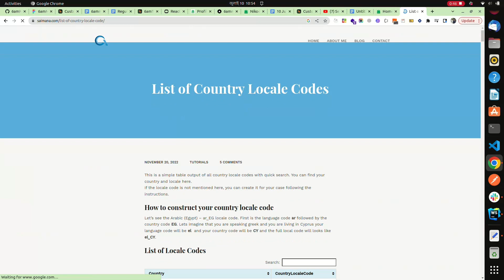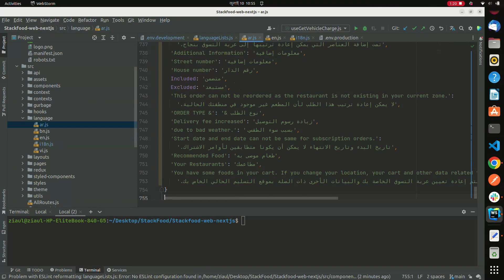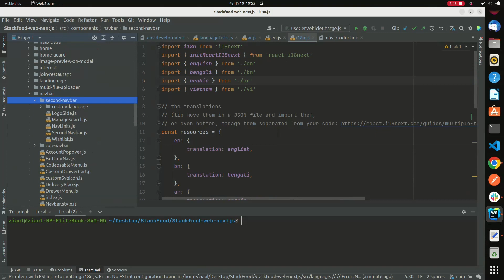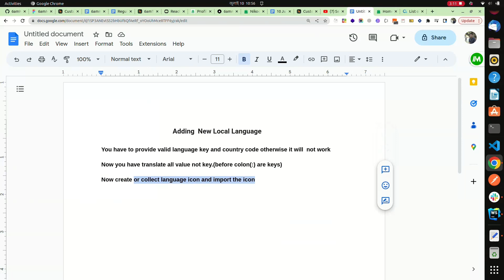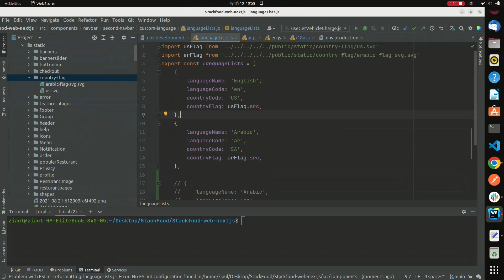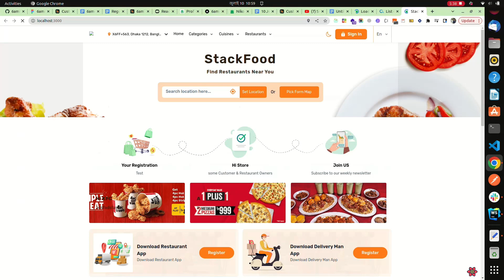How to change language in StackFood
Here is a tutorial on "How to change  language in StackFood".